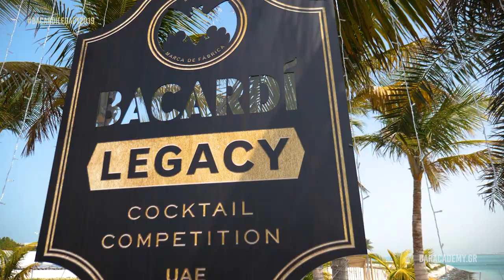Bacardi Legacy Greek Final 2019 (ABU DHABI) - TEASER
H Bar Academy βρέθηκε στα Ηνωμένα Αραβικά Εμιράτα για να παρακολουθήσει το Bacardi Legacy Cocktail Competition 2019.
Σε αυτό το βίντεο θα δείτε μία superfast εικόνα και το feeling ολόκληρης της εμπειρίας!